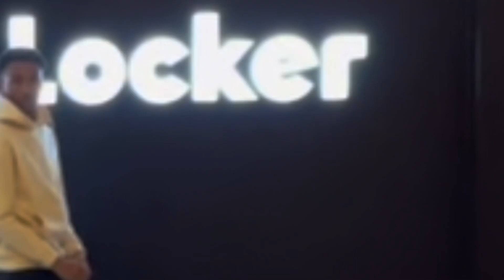HIGH SCHOOL PUBLIC INTERVIEWS😱PUBLIC PRANKS AT THE MALL!!BEST PUBLIC INTERVIEW QUESTIONS‼️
Asking strangers questions and prancing them at the mall

best of public pranks, best of public pranks compilation, try not to laugh, Public pranks